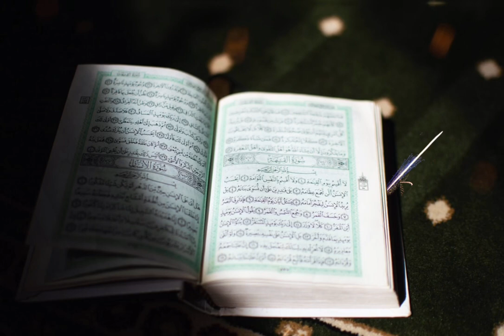Islamic Background Video No Copyright - Quran